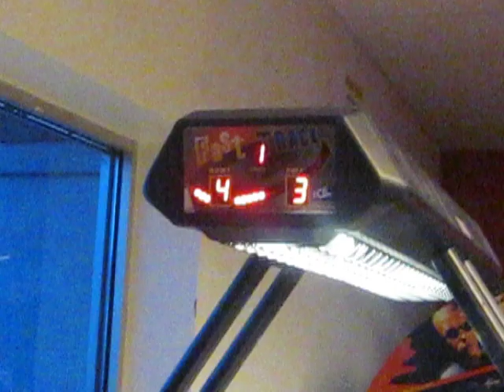Scrambles and Fursuit Air Hockey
Shit gets crazy!  Definitely not the first time Scrambles has been a killer air hockey opponent!

At Fur-Life's (Seattle-area furs) fursuit bowling meet, Lynnwood, 14 Feb., '10